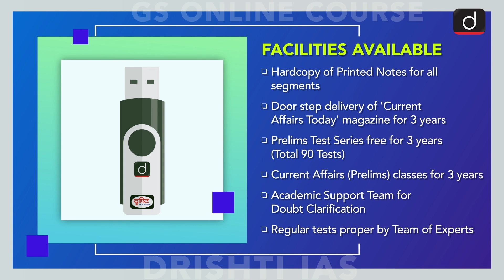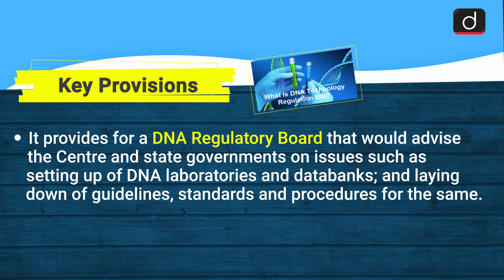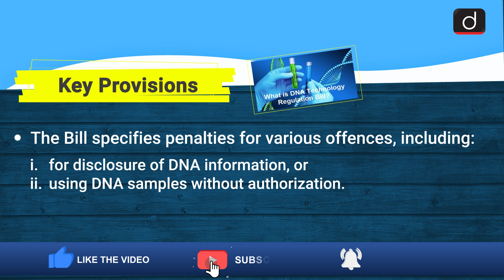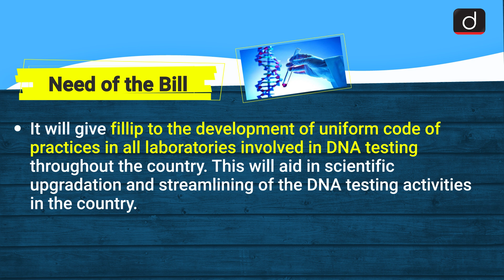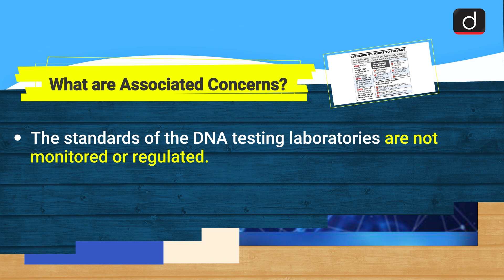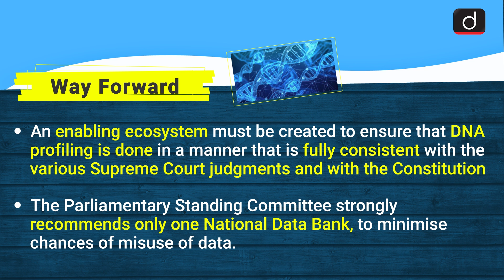DNA Technology (Use and Application) Regulation Bill, 2019 : Simplified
This video covers the given topic, DNA Technology (Use and Application) Regulation Bill, 2019, in the following structure:

 1. Why in News?
 2. Key Provisions
 3. Need of the Bill
 4. What are Associated Concerns?
 5. Way Forward

This video cover:
Subject: Science & Technology
Topic: DNA Technology (Use and Application) Regulation Bill, 2019